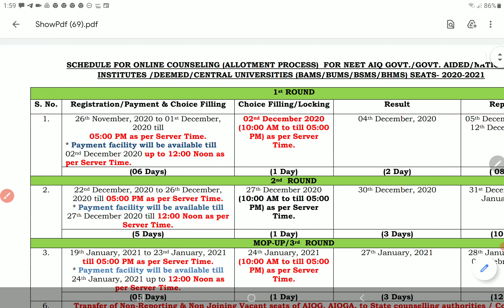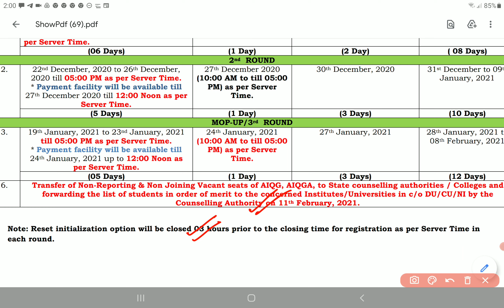AIQ QUOTA MOP UP ROUND AYUSH COUNSELLING NEET 2020 | PCMB DIGITAL GURUKUL